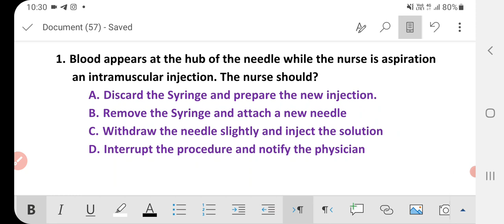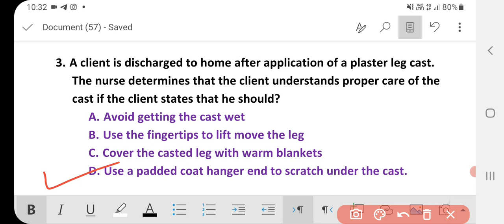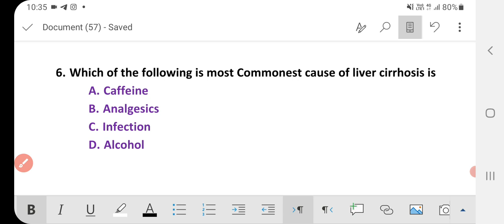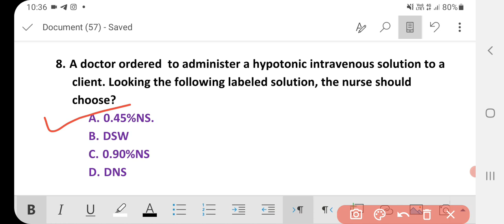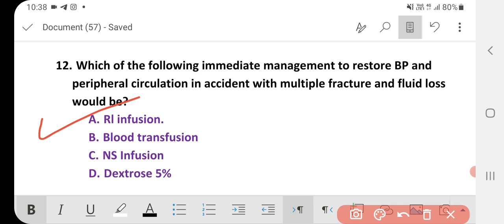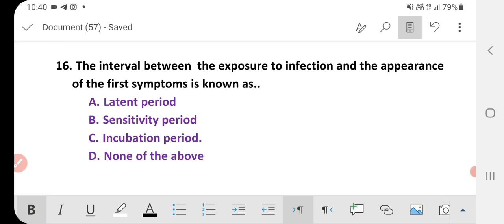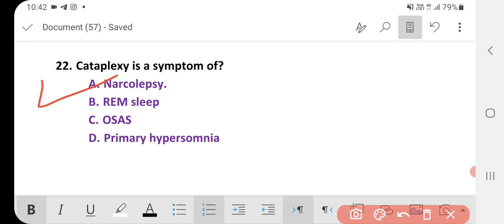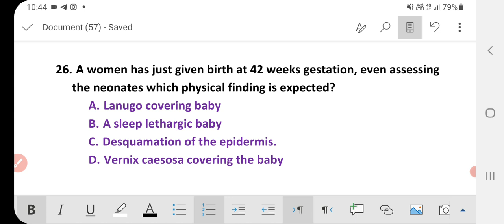Bfuhs staff nurse exam preparation 2022|Cho exam preparation 2022|Top important mcq of staff nurse